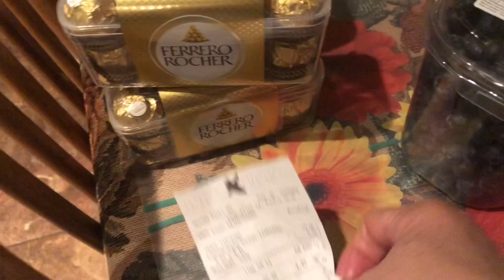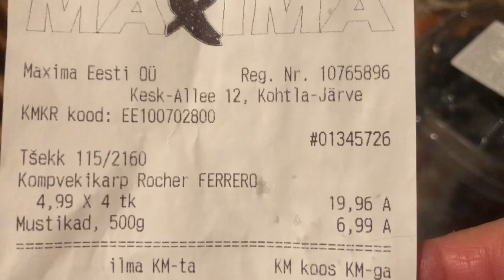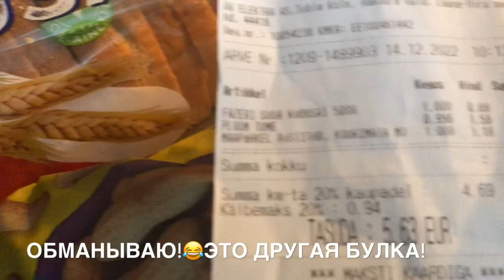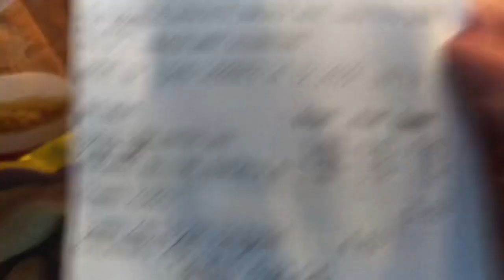491.Эстония. Жизнь со мной.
Мужу не угодить. Елка падает. Пробиться к корму.